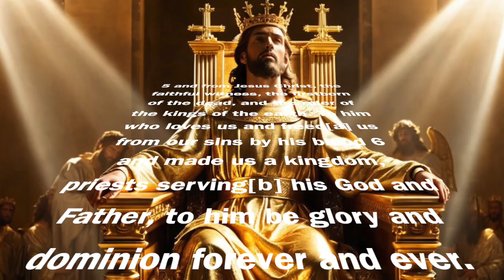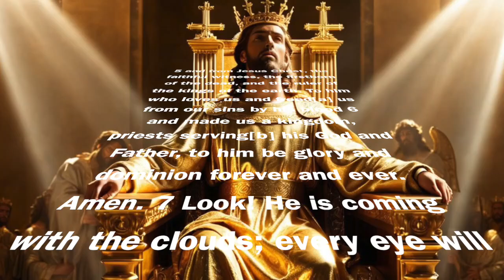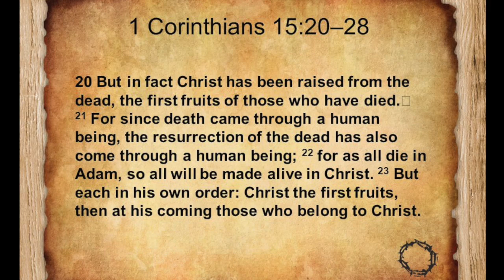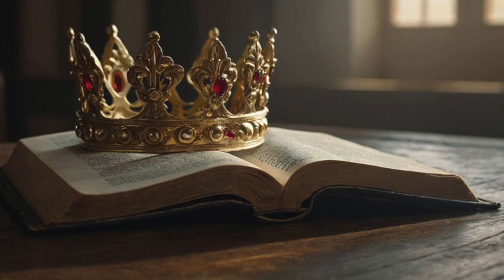Revelation 1:5-8 (“Christ, the King of the Universe”) Reflection by Rev Dr Jacob Prasad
34th Sunday in Ordinary Time B: Solemnity of Christ the King
(24.11.24)

“Christ, the King of the Universe”